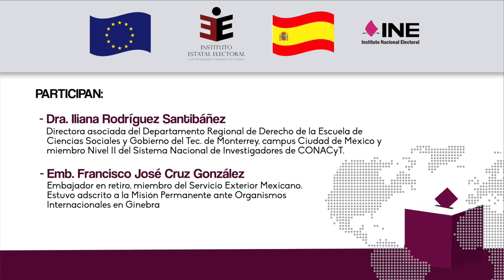Panel: "Análisis de las elecciones españolas y europeas 2019"